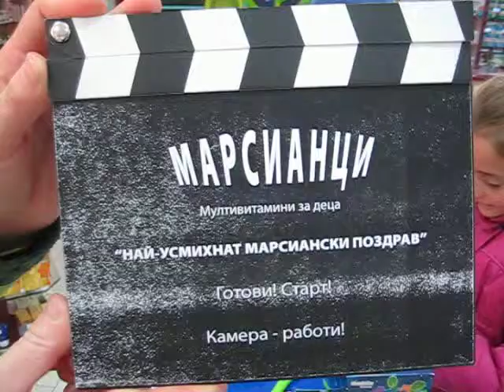Antonii Andreev 8 godini